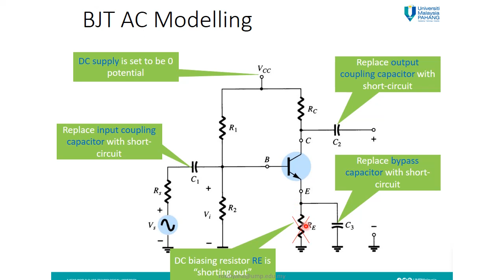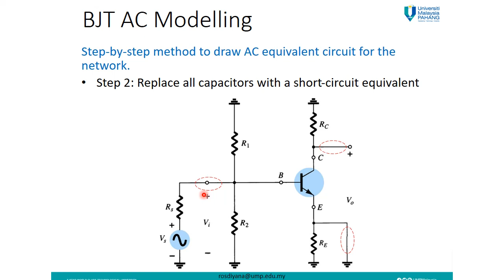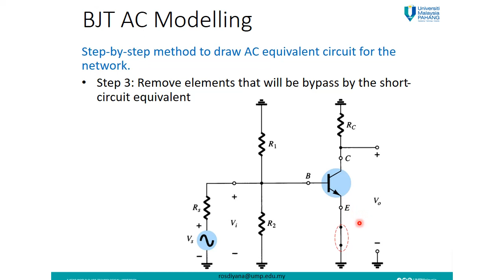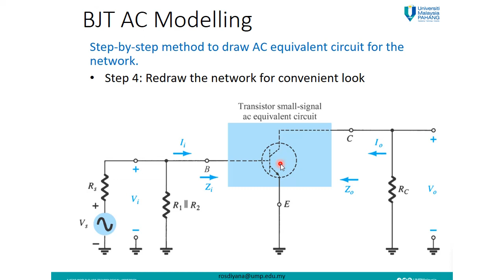Video 2: BJT AC modelling (network)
4.2 BJT AC modelling (network)
Chapter 4. Introduction to BJT Small Signal Analysis